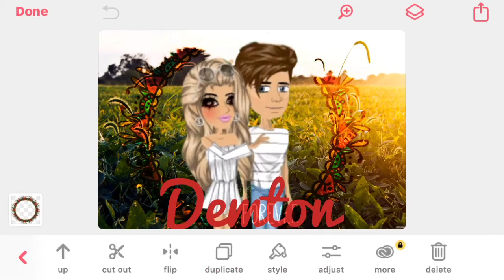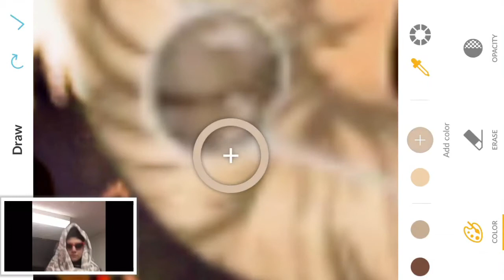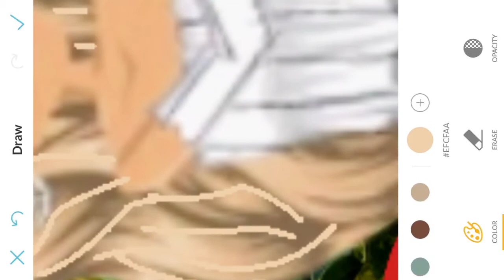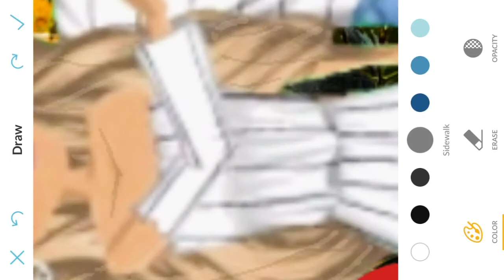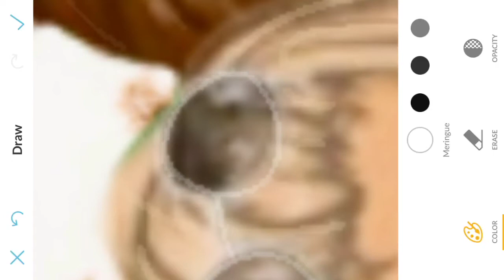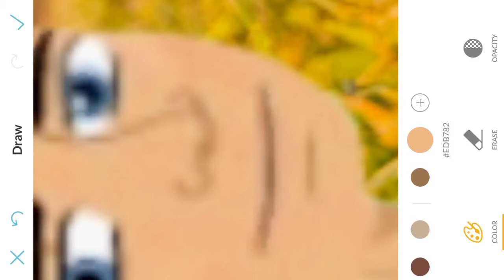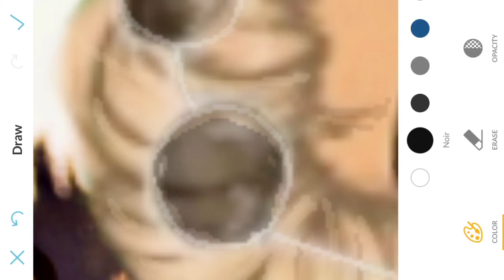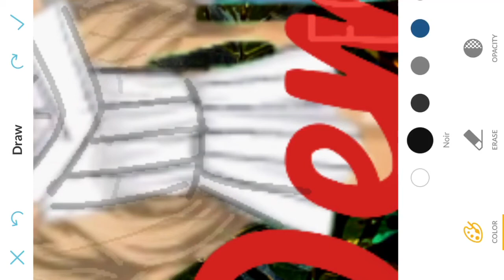Speedpaint/msp/mobile/21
❤️apps used❤️